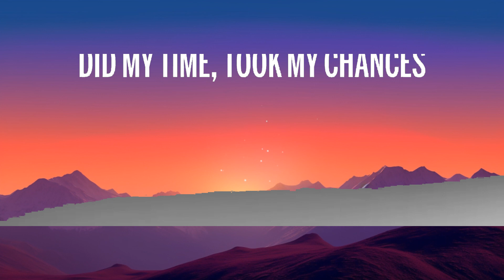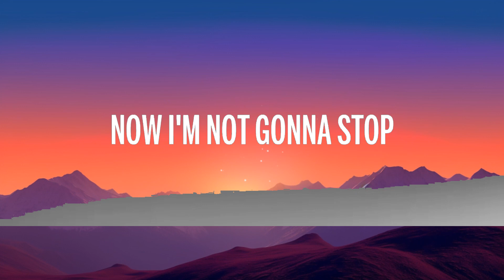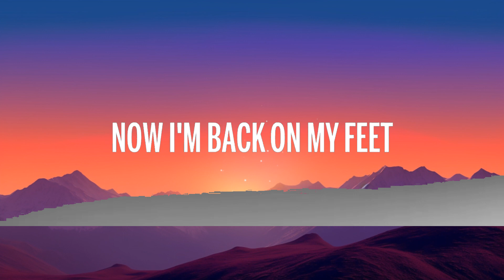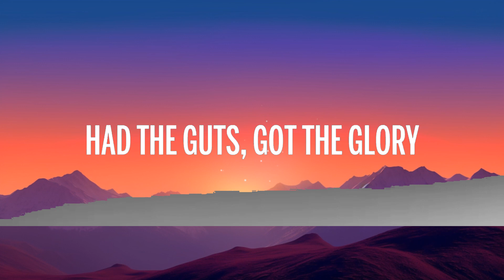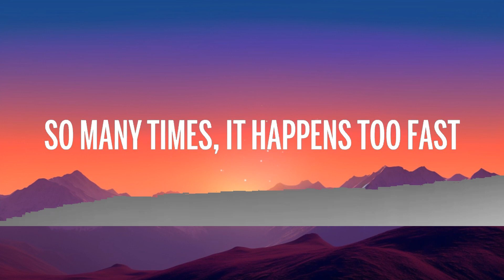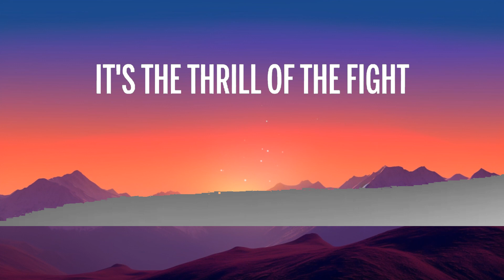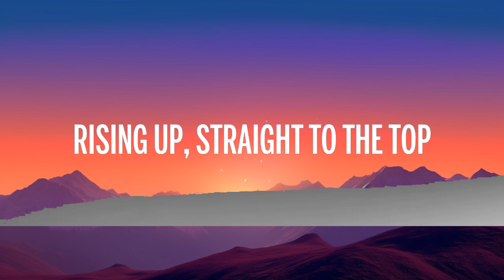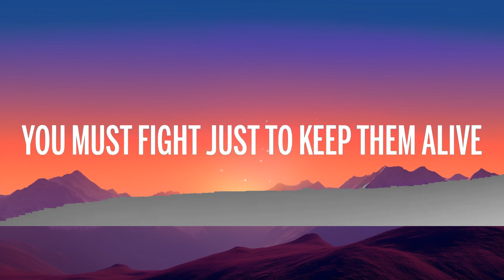Survivor - Eye Of The Tiger (Lyrics)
👉 Survivor:

🎤 Letra:  Survivor - Eye Of The Tiger

[Chorus]
And he's watching us all
With the eye of the tiger